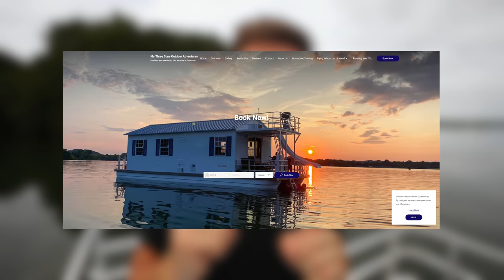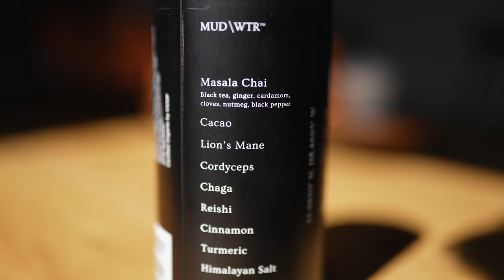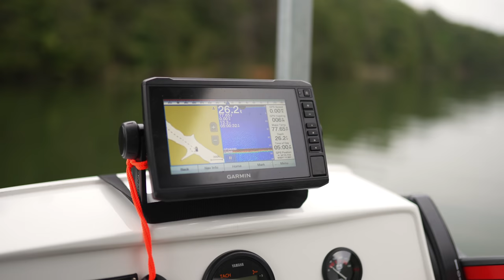6 Guest Tiny House on the Water! // Tiny Houseboat Full Tour!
GEAR I USE
CABIN AMMENITIES
(affilate links)

As an Airbnb partner, I earn when you create a listing and Host on Airbnb